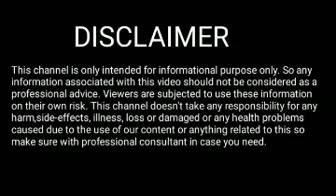Assamese Rashifal Dhanu Rashi 2022 || Rakhi fol Dhanu Rakhi 2022 || Akhomiya Rakhi fol Dhanu 2022